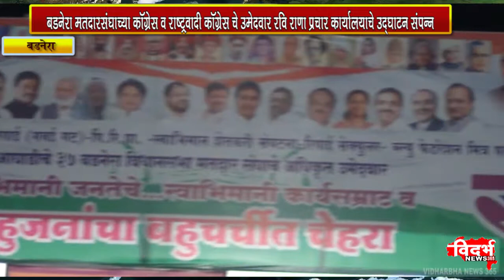बडनेरा मतदारसंघाच्या काॅग्रेस व राष्